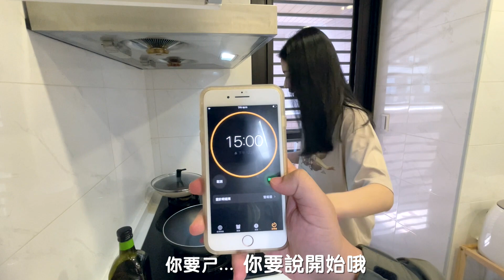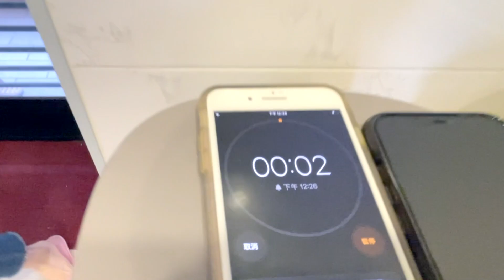15分鐘挑戰三道菜👩🏻‍🍳一鏡到底究竟能不能成功💦-15 mins challenge